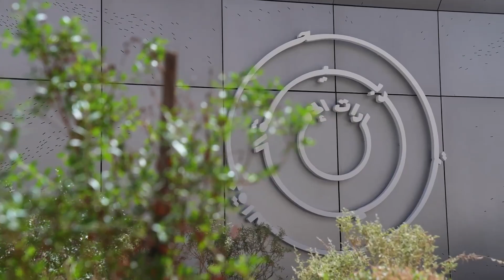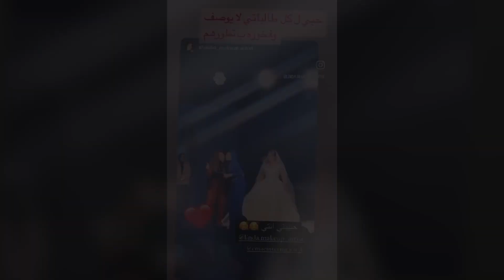خبيرة التجميل ليندا مهروسة في لقاء خاص مع أسرة برنامج أبراج الامارات